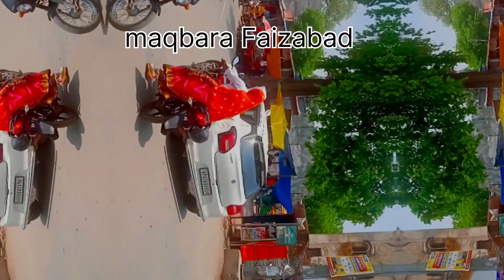20 June 2023